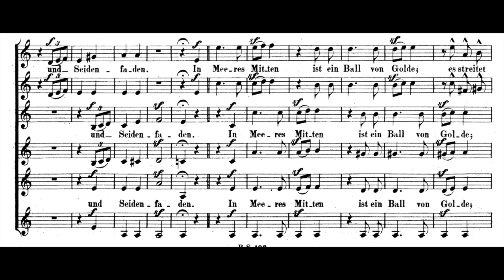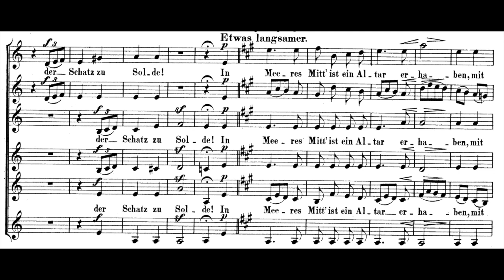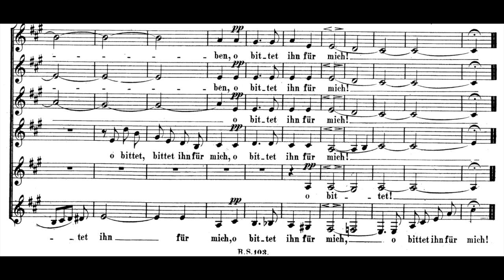Robert Schumann - In Meeres Mitten, Op. 91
No. 6 of the 6 Romanzen für Frauenstimmen Vol.II, Op. 91 (1849).

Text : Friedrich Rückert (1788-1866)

Performers : István Lantos with Budapest Kodály Zoltán Girls' Choir, conducted by Ilona Andor